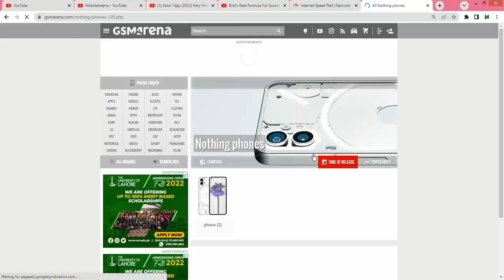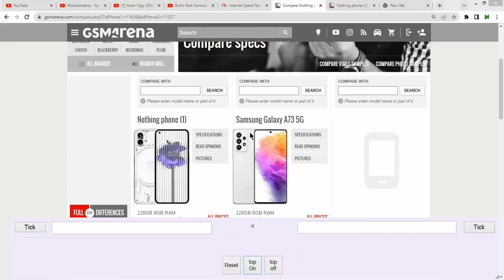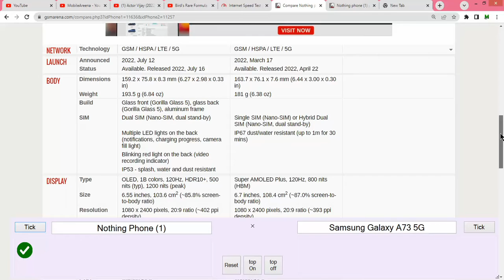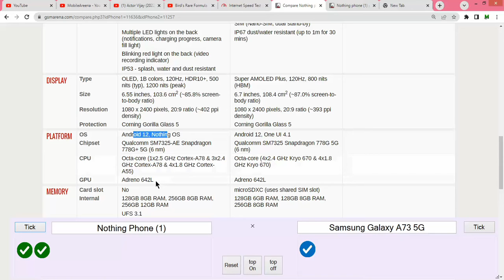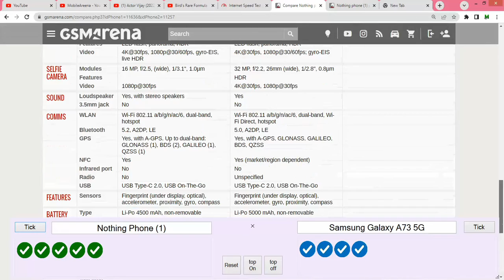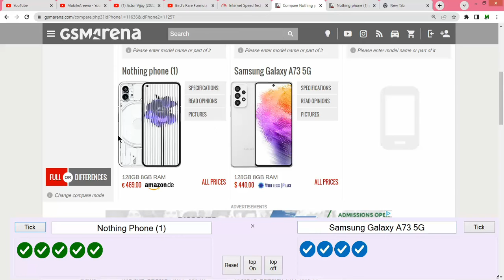Nothing Phone (1) Vs Samsung Galaxy A73 5G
Which Phone is better ?
What to buy ?
How to make buying decision ?
Nothing Phone (1) Price in Pakistan